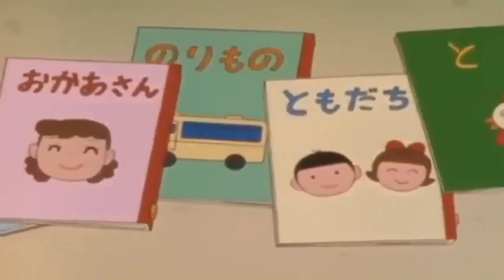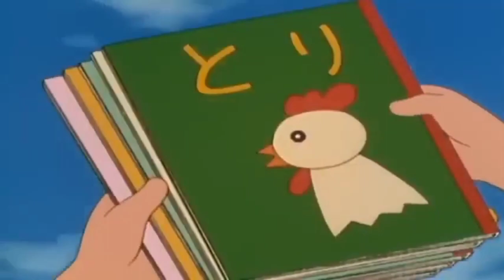Doraemon: Episode 19/03/2024 Doraemon episode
Description:
🕰️ Dive into the past with "Doraemon Episode: The Time Capsule Mystery"! 🚀 Join Nobita and Doraemon on an intriguing adventure as they unearth an ancient time capsule, unleashing a series of unexpected events and memories from their childhood.

⏳ In this heartwarming episode, the duo embarks on a nostalgic journey, revisiting cherished moments and rediscovering the bonds that have stood the test of time. As they unravel the mysteries hidden within the capsule, laughter, surprises, and touching moments are sure to unfold.

doraemon 2024 are doraemonlovers doraemonindonesia doraemoncollection doraemonmania doraemonlover doraemonshop ...

😄 Brace yourself for a rollercoaster of emotions as Doraemon's gadgets add a touch of magic to their trip down memory lane. Will the time capsule reveal hidden secrets, or will it simply become a vessel for reliving the joyous moments of the past?

Get ready for a delightful blend of laughter, nostalgia, and the enduring friendship that defines the adventures of Nobita and Doraemon. 🌟🕰️